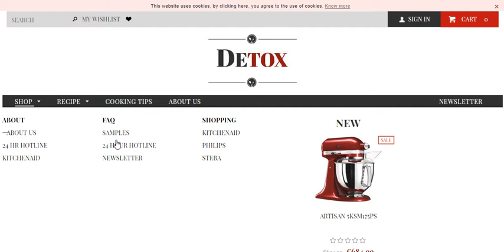Detox Shopify Theme